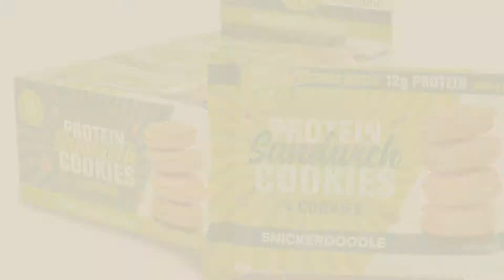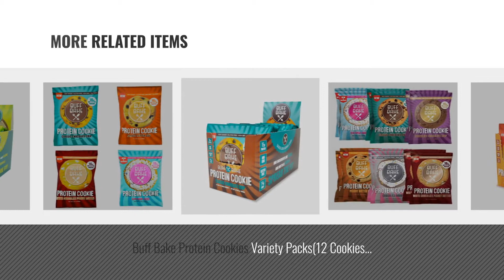Best Buff Bake Cookies [2018]: Buff Bake - Protein Cookie - Chocolate Chocolate Chip - Gluten Free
New! 2019 Black Friday / Cyber Monday Cookies & Brownies Deals and Updates.

Black Friday / Cyber Monday Buff Bake - Protein Cookie - Chocolate Chocolate Chip - Gluten Free & Non GMO - Pack of 12 by Buff Bake

Black Friday / Cyber Monday Sandwich Cookie - Snickerdoodle 8 Pack 51g - UPC - Gluten Free, Non GMO by Buff Bake

Black Friday / Cyber Monday Sandwich Cookie - Peanut Butter Cup 8 pack 51g - UPC - Gluten Free, Non GMO by Buff Bake

Black Friday / Cyber Monday Buff Bake - Protein Cookie - Chocolate Donut - Gluten Free & Non GMO - Pack of 12 by Buff Bake

Black Friday / Cyber Monday Buff Bake - Protein Cookie - Birthday Cake - Gluten Free & Non GMO - Pack of 12 by Buff Bake

Black Friday / Cyber Monday Buff Bake - Protein Cookie - Peanut Butter Cup - Organic, Non-GMO, Gluten-Free - Pack of by Buff Bake

Black Friday / Cyber Monday Buff Bake Protein Cookies Variety Packs(12 Cookies per order) (Ultimate Variety Pack) by Buff Bake